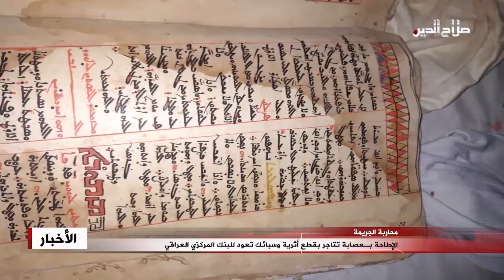الإطاحة بـعصابة تتاجر بقطع أثرية وسبائك تعود للبنك المركزي العراقي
أعلنت خلية الإعلام الأمني القبض على متهمين بقضايا مختلفة بينهم أربعة إرهابيين وعصابة تتاجر بالآثار، فيما أشارت إلى ضبط أسلحة غير مرخصة ومواد مخدرة؛ وقالت الخلية في بيان انه ضمن الخطط المرسومة تواصل قطعاتنا الأمنية تنفيذها لعمليات البحث والتفتيش المناطقي والاستطلاع المسلح بهدف تعزيز الامن والاستقرار في جميع مناطق العاصمة بغداد، وملاحقة العناصر الارهابية ومرتكبي الجريمة المنظمة وتجار ومروجي المخدرات والعابثين بالسلم المجتمعي، وبالتنسيق مع قسم استخبارات وأمن عمليات بغداد والوكالات الاستخبارية؛ وقد نتج عن تلك العمليات القبض على واحد وأربعين متهماً وفق مواد قانونية مختلفة بينهم أربعة متهمين مطلوبين وفق المادة أربعة إرهاب في مختلف قواطع المسؤولية، بالإضافة إلى إلقاء القبض على متهمين اثنين لقيامهما بجرائم التجارة بالقطع الأثرية وسبائك تعود الى البنك المركزي العراقي ومحاولة تهريبها بعد نصب كمين محكم لهما في أحد مناطق الكرخ، وذلك وفق معلومات استخبارية من جهاز الامن الوطني.